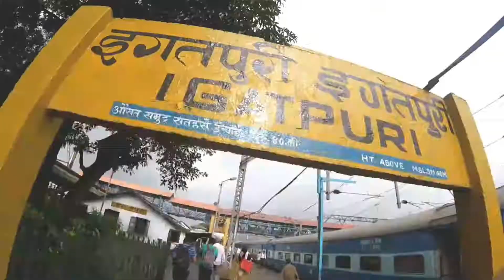Kalsubai Trek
Kalsubai Peak with the height of 1646m [5400Feets] is famous as one of the highest peaks in Maharashtra. Kalsubai lies in the Sahyadri mountain range. This being the highest peak, it commands a beautiful view. Since Kalsubai is extremely famous, enough effort has been made to make this trek easy. There are steel railings, chains and ladders at places where it is difficult to climb.